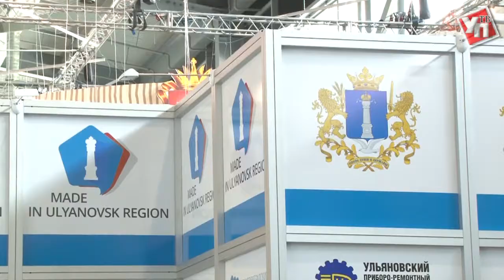Ульяновцы поедут на новых автобусах и покорят телемедицину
В рамках международного промышленного форума «ИННОПРОМ» было подписано ряд инвестсоглашений.